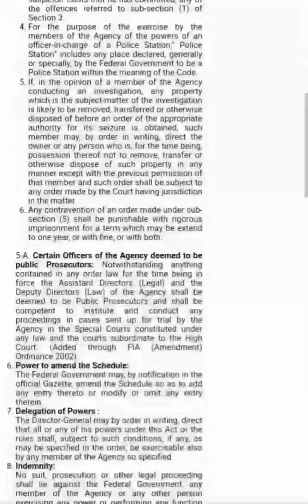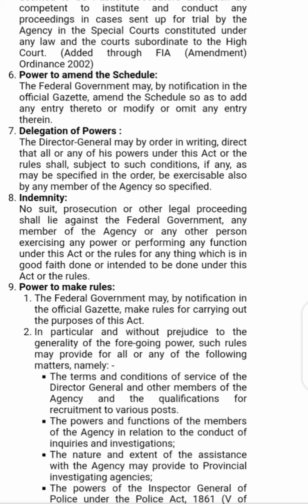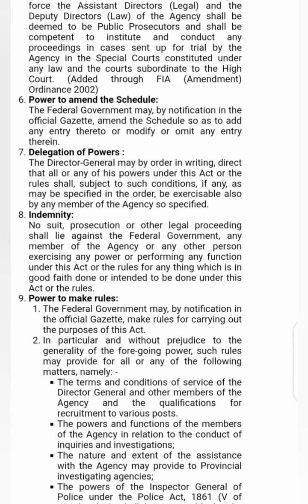FIA Act 1974 || Powers of Delegation || Indemnity of govt and FIA members || lecture 3|| Law Fans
In this lecture you would know about the section 7 and 8 of the Federal Investigation Agency (FIA) that are delegation of Powers from Director General to the lower rank according to the FIA Act and law. And section 8 tells us regarding the indemnity of federal government and the members of the Federal Investigation Agency.

section 7: Delegation of Powers :
The Director-General may by order in writing, direct that all or any of his powers under this Act or the rules shall, subject to such conditions, if any, as may be specified in the order, be exercisable also by any member of the Agency so specified.

Section 8: Indemnity:
No suit, prosecution or other legal proceeding shall lie against the Federal Government, any member of the Agency or any other person exercising any power or performing any function under this Act or the rules for any thing which is in good faith done or intended to be done under this Act or the rules.